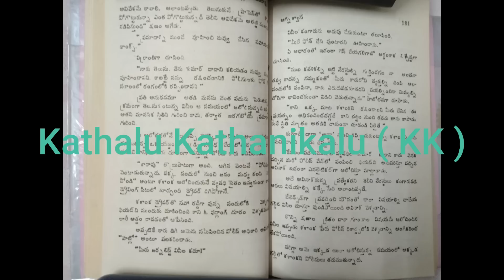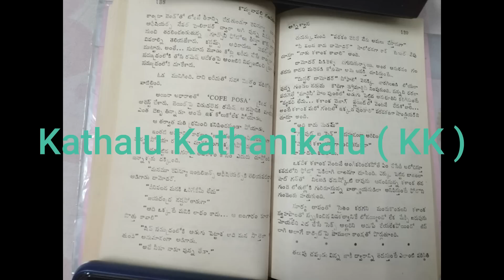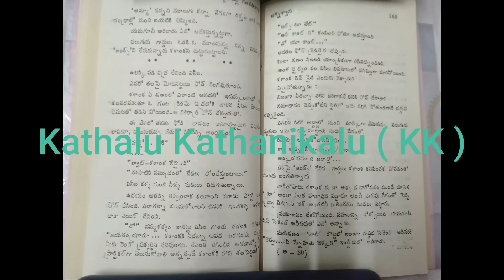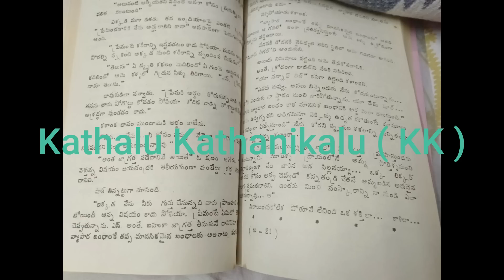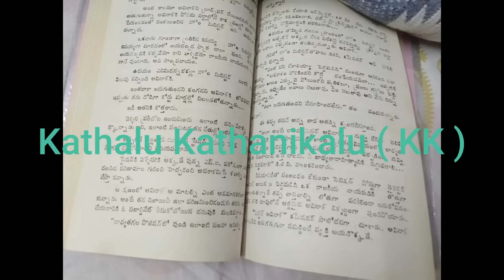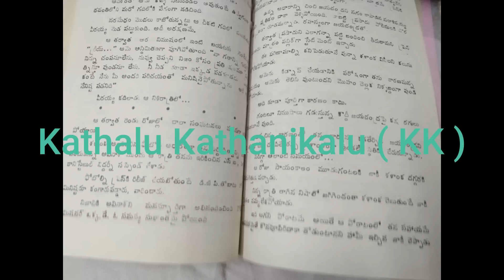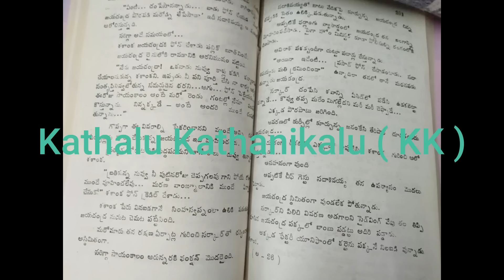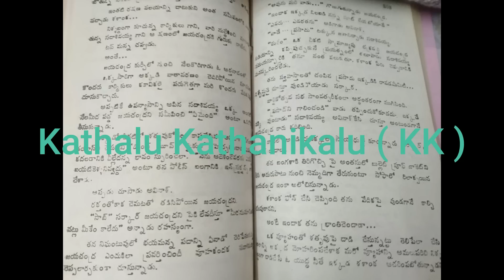అగ్ని శ్వాస | Part - 3 | Agni Swasa | Kommanapalli Ganapathirao |Telugu Audio Novel Read by Radhika